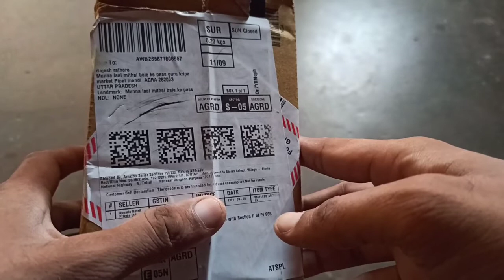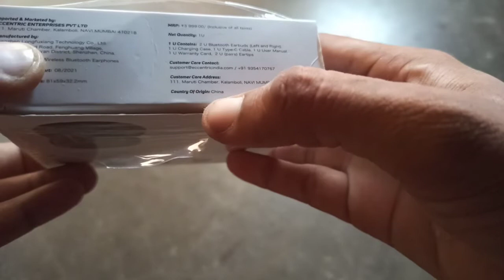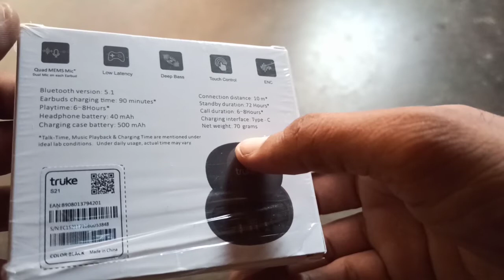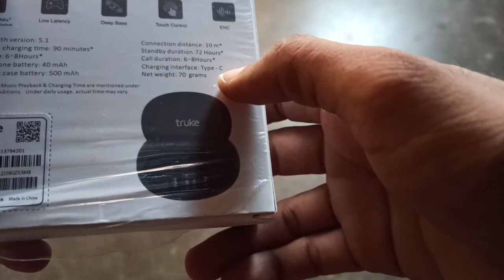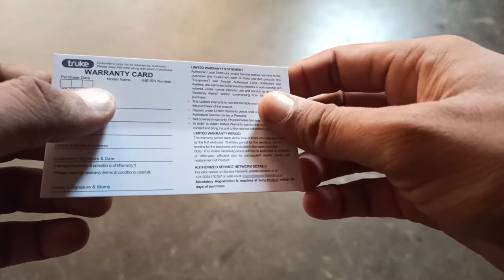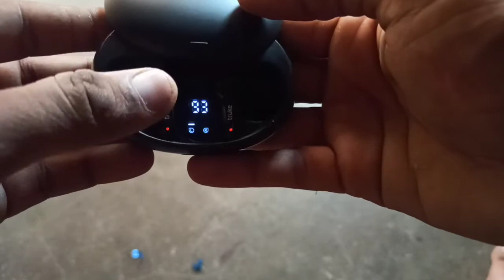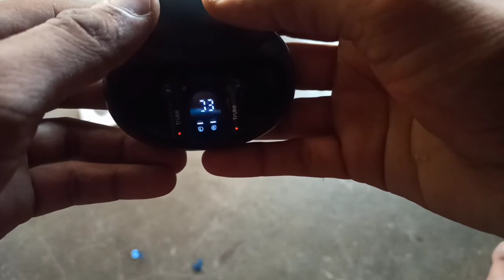Truke Buds S1 Earbuds Unboxing | best Budget Earbuds 🔥🔥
Dosto es video me maine truke buds s1 ki unboxing ki h or eske features ke bare me bataya h